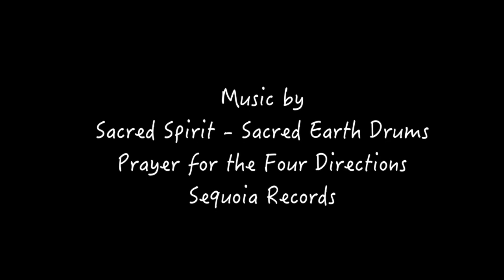Placenta in garden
Pictures only! A video to follow part 2

This year Grand father was planted in the ground of  Mother's Sacred Garden.
This summer we planted our niece's umbilical chord and placenta of her daughter in the same Sacred Garden, so her daughter would always know where home is, where to return to, where her heart is protected.
The life and death process is out of the control of humans.
Take back what belongs to you and return control of the Women's Life-Giving process back to our Mother's.
Return our Mothers' back to their natural Seat of authority within all our Nations' so they can properly manage our people once again.
In their power, this is what our Mothers' would have us do, to facilitate and protect the Life-Givers in their sacred direction of the People, completing our life-cycles into the reality of our Mother Earth's life-Cycle's.
Niawen Kowa to all the True Mothers' of our Nation's.

Skennen kowa Nisten:en!
Great Peace to all the Mothers!

The Mohawk Traditional Council of Kahnawake With Stuart Myiow . The Ronataion:ni Wolf Clan, from Turtle Island. Music by Sacred Spirit - Sacred Earth Drums, Prayer for the Four Directions. Pictures by France Villemaire and editing provided by Pama Khadro Productions